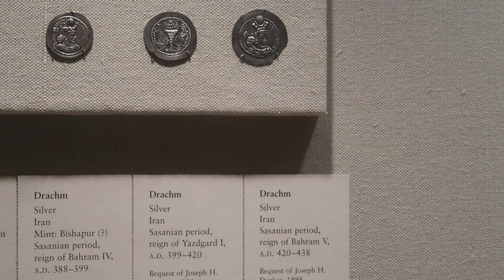Tour of the Metropolitan Museum of New York - January 2023 - Post-Covid Pandemic - Persain Coins